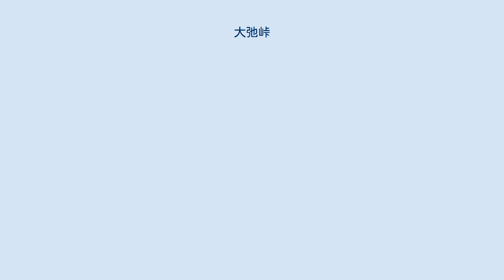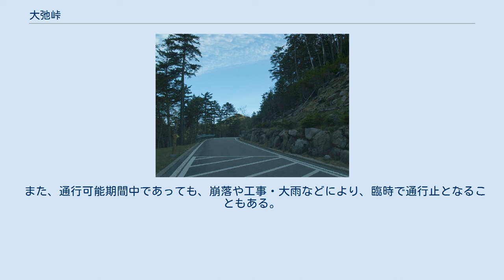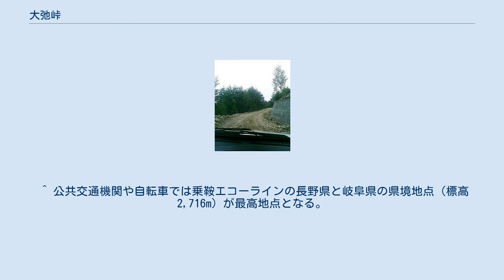大弛峠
川上村_(長野県)
大弛峠（おおだるみとうげ）は、山梨県山梨市と長野県南佐久郡川上村の境にある峠。
標高は2,360mであり、自動車車両が通行できる日本最高所の車道峠である。
登山家などは単に大弛（おおだるみ）と呼ぶこともある。
 乗鞍岳の乗鞍エコーライン及び乗鞍スカイラインがマイカー規制により通行できなくなったので、ここが表富士周遊道路（富士山スカイライン）に次ぎ、一般のマイカーで到達できる2番目の標高地点で、峠としては最高地点である。
峠に通じる林道は、時期等により通行止になることがある。
 峠に通じる車道は、山梨県県営林道川上牧丘線および長野県川上村営林道村道秋山・川端下線。
なお、琴川ダムまでの林道の一つ杣口林道は県道に昇格している。
奥秩父山塊の主脈上にあり、一帯は秩父多摩甲斐国立公園に指定されている。
 峠には駐車場があり、「夢の庭園」（徒歩15分）を散策したり、奥秩父山塊の山々へのマイカー登山に利用できる。
また、塩山駅から乗り合いタクシーの運行が可能であり、グループ登山者がよく利用する。
 6月のシャクナゲの季節や秋の紅葉シーズンは、早めに行かなければ峠の駐車場は満車になる。
特に土日祝日は駐車場が早々に満車となるため、路肩に縦列駐車を強いられる。
 大弛峠の駐車場（2014年8月） 「夢の庭園」と呼ばれる展望地 写真右に大弛峠の駐車場が見える 峠へ延びる林道川上牧丘線と乙女高原（夢の庭園より） 林道の山梨県側は全面舗装されてすれ違いもほぼ可能な道だが、長野県側は麓の集落に出るまで砂利道の状態である。
これは、山梨県側の運営が県主体なのに対して長野県側は財政力の弱い川上村村営のためである。
長野県側は写真のとおり延々と悪路が続くため一般向きではない。
そのため、SUV系の4輪駆動車やオフロードバイクが多い。
 大弛峠に通じる林道は次の期間に冬季閉鎖となる。
 また、通行可能期間中であっても、崩落や工事・大雨などにより、臨時で通行止となることもある。
山梨県側の林道の規制情報は、林道通行規制情報にて閲覧できるので、出発前に確認したほうがよい。
 なお、乗車人数が11人以上の車両は通年通行止めである。
 林道は制限速度20km/hで走行し、対向車に注意が必要。
 峠には大弛小屋がある。
 ^ 公共交通機関や自転車では乗鞍エコーラインの長野県と岐阜県の県境地点（標高2,716m）が最高地点となる。
ただ、この地点は峠状ではあるものの峠の名を与えられておらず、「峠」の名を付すものとしては大弛峠が車道日本最高地点となる。